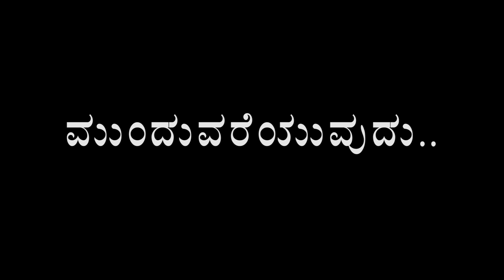ಸಮಸ್ಯೆ ಇದ್ದವರಿಗಾಗಿ ಈ ಬೀಜ ಮಂತ್ರ | ತಕ್ಷಣ ರಿಲೀಫ್ ಕೊಡುತ್ತೆ